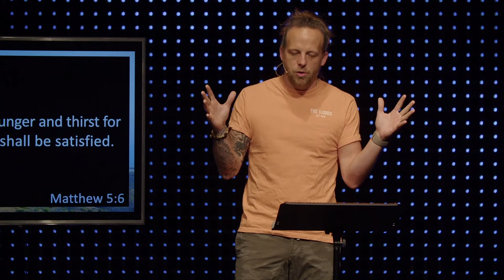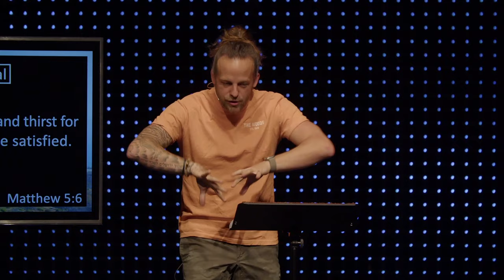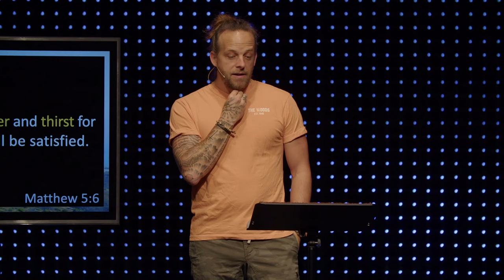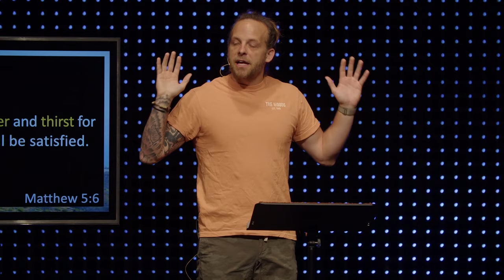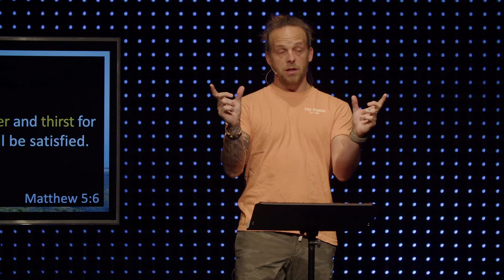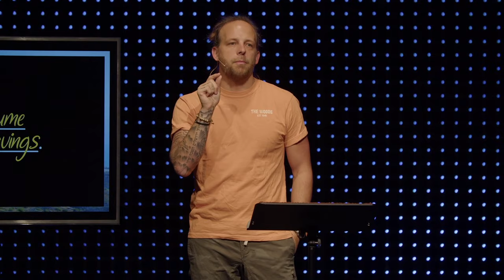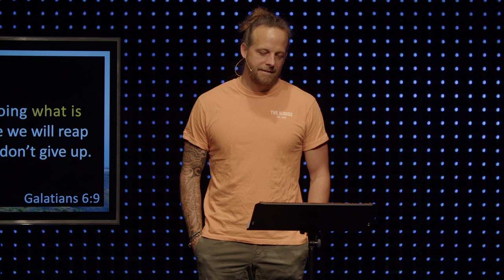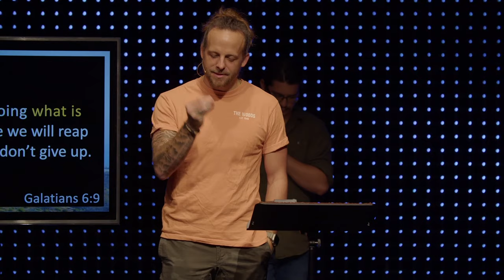Staying Hungry | Junior Ziegler | Matthew 5:6 | October 15, 2023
Whatever you crave, you consume. This can easily lead to drifting away from God and pursuing selfishness if we're not careful. How can we refocus and live faithfully for God instead?

Check out last weekend's message.

The Bridge Community Church is one church with three locations near Chicago, Illinois. Our mission is to connect people with God, people, and service.

We’re broadcasting live each weekend on Saturday 5p, Sunday 9a, and 11a. We would love to have you jump on for one of our services!